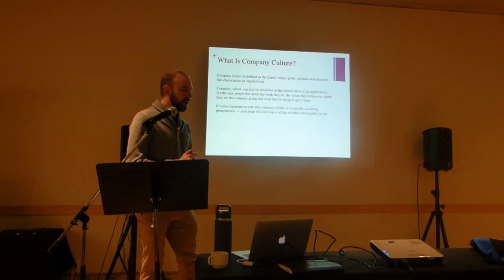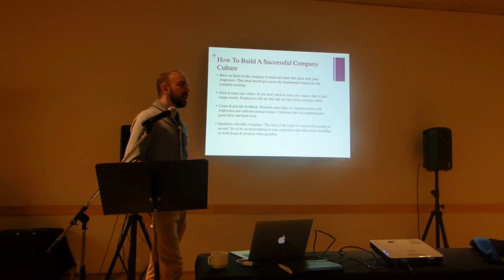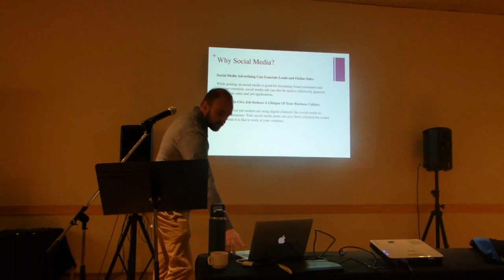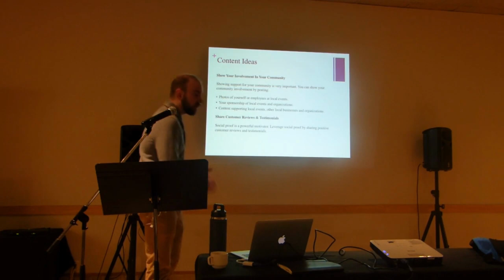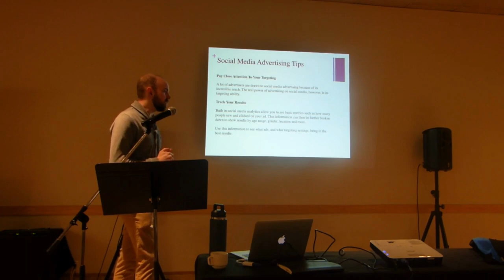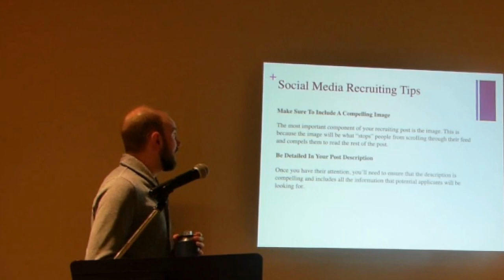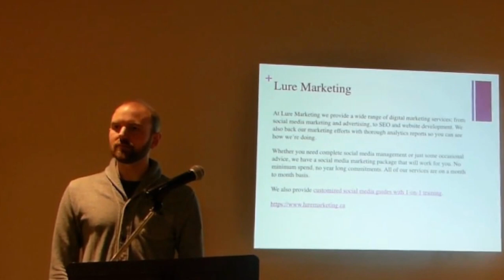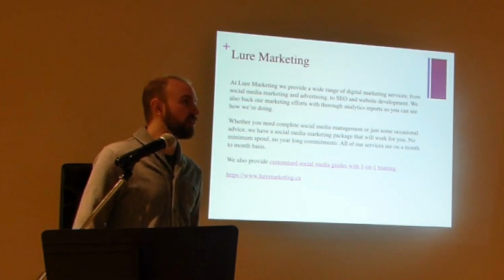Use social media to recruit employees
Why Corporate Culture is important when recruiting and retaining employees.